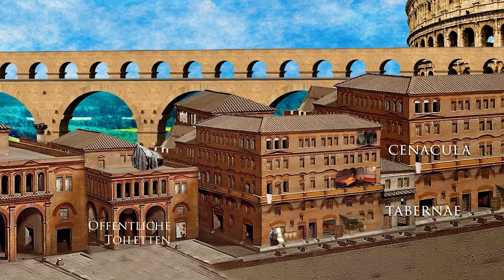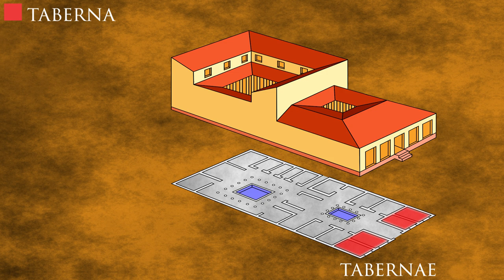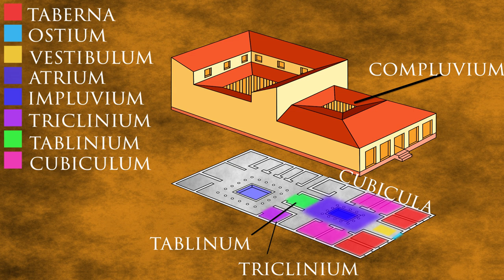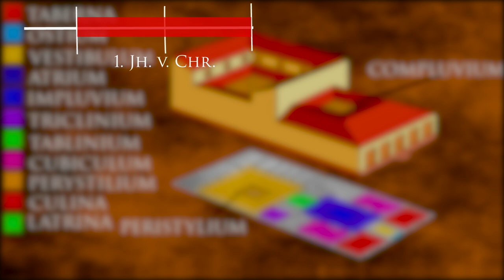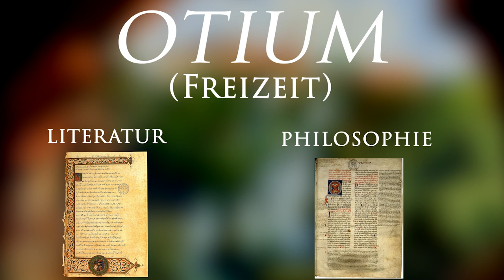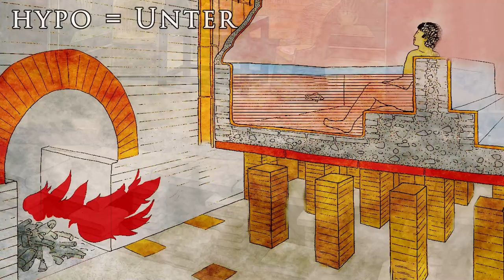Wohnten die Römer wie heute? Stadthaus, Villa, Wohnblock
Wohnen im alten Rom
Wenn man an Wohnen im alten Rom denkt ist ein grosser Landsitz, die Villa, das erste, was einem in den Sinn kommt. Die meisten römischen Bürger lebten aber gar nicht in Villen, sondern in so genannten Insulae, Wohnblöcken, die bis zu sieben Stockwerke hatten. Nur die wohlhabendsten Römer wohnten in Domus, Stadtvillen und nur die Superreichen besassen eine Landvilla.

Alltag im alte Rom war, dass man in Häuserblocks, Insulae wohnte. Die Römer nannten diese Häuserblocks "Inseln", oder Insulae auf Lateinisch. Im Erdgeschoss befanden sich Geschäfte und Werkstätten, die sogenannten tabernae. Die Wohnungen, genannt Cenacula, befanden sich in den oberen Stockwerken. Sie hatten meist mehrere Zimmer, manchmal Balkone und Toiletten und in einigen Fällen sogar fließendes Wasser, das von Aquädukten gespeist wurde. Die Bewohner der oberen Stockwerke lebten in kleineren und ärmeren Wohnungen ohne eigene Toiletten, die dafür billiger waren. Auf den Dächern der Insulae wurden manchmal sogar improvisierte Holzverschläge errichtet, um weiteren Wohnraum zu schaffen.

Bibliographie
Biermann, V., s.v. Villa, in: Brill's New Pauly: Encyclopedia of the Ancient World.
Delaine, J., Insulae, in: Claire Holleran and Amanda Claridge (hg.), A Companion to the City of Rome, 2018.
Höcker, C., s.v. Insula, in: Brill's New Pauly: Encyclopedia of the Ancient World.
Linke, B., s.v. Domus, in: Brill's New Pauly: Encyclopedia of the Ancient World.
Platts, H., The Development and Role of the Roman Aristocratic Domus, in: Claire Holleran and Amanda Claridge (hg.) A Companion to the City of Rome, 2018.

Weeber, K.-W., Alltag im Alten Rom. Das Leben in der Stadt, Düsseldorf 2001.